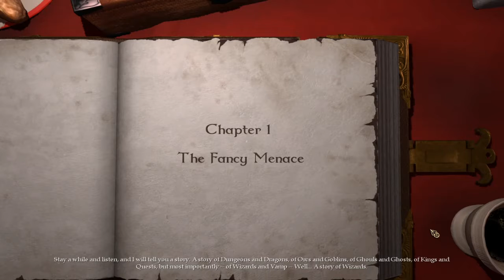Magicka (with Asapp) – Part 1 – Learning to Spell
Let this series be a lesson. never play this game with troll friends.

~=~==~==~==~(▫■_■)▫  Stay Awesome ! ▫(■_■▫)~==~==~==~=~

(o^_^)o Game – Magicka

-♫ Song at the end is Daydream Anatomy – Just In Time ♫-